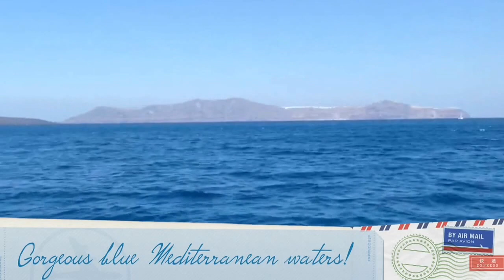Mykonos & Santorini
I had a whale of a time in Greece and wanted to share my adventure with you guys! My voice might be a little off and camera a little shaky at some places, apologies  for that! :) But such an experience was meant to be shared! From climbing a volcano to watching a couple get married at the most picturesque location to going sailing, I enjoyed every bit of it!
 Hope you guys enjoy this video as much as I had fun shooting these!

We put in a lot of hard work and love in doing what we do so while we appreciate any constructive feedback given in the right spirit, we do not tolerate any rude or irrelevant comments. Such comments will be deleted.

This video was created using the iMovie App for iOS devices.